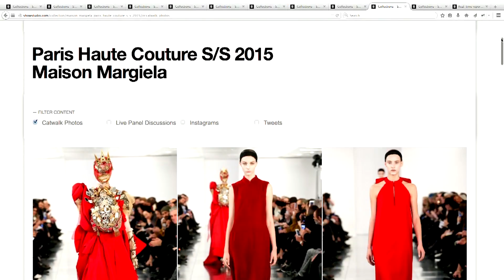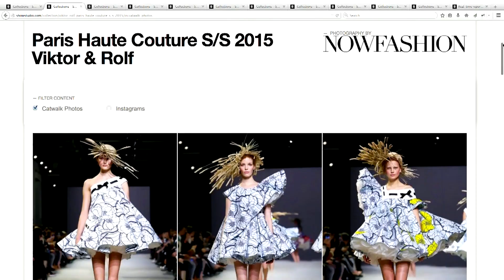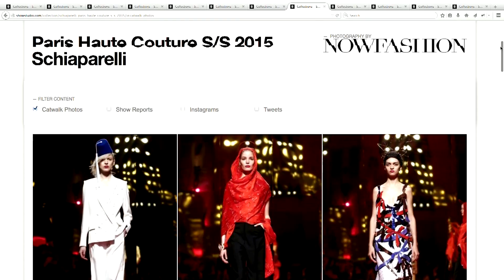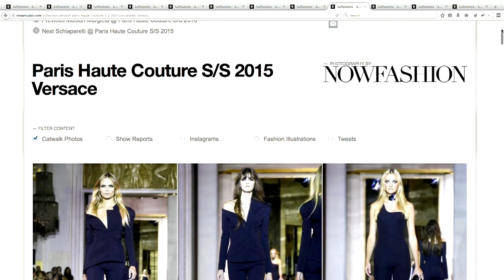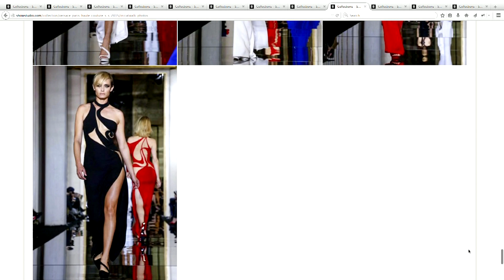Haute Couture - Spring / Summer 2015 Round Up Panel Discussion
Lou Stoppard, Alexander Fury, Shonagh Marshall and Susanna Lau review the Paris haute couture S/S 15 shows on 6 February 2015 at 15:30 GMT